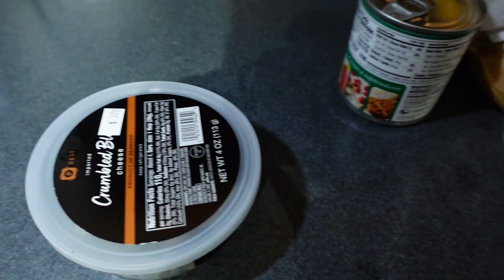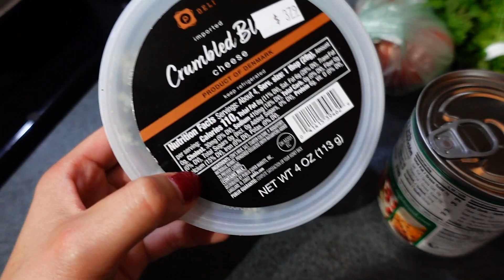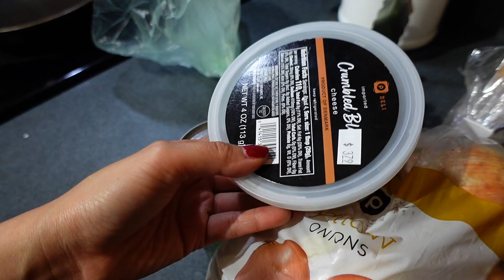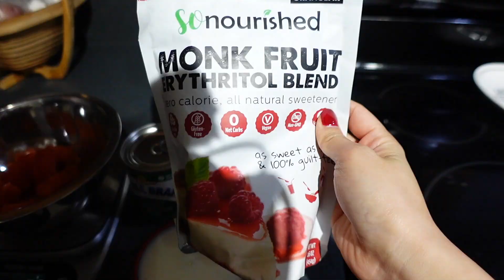Mientras Mas Feo Mas🤤👊🏼Tenemos Que Mirarnos En el Espejo🪞Presupuesto Para Poner Cemento🪓🧱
➜APRENDE INSTITUTE
CODIGO DEL 50% "CAROL50"

CUPON: "CAROL21"

CUPON 30% MENOS
“CAROL20”